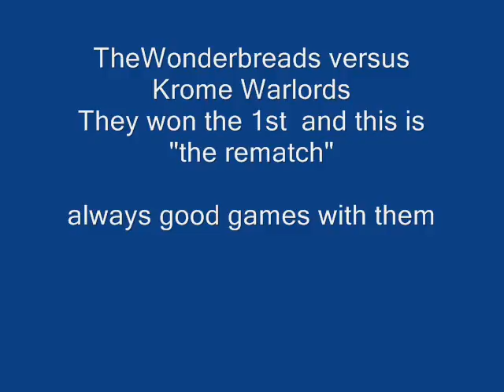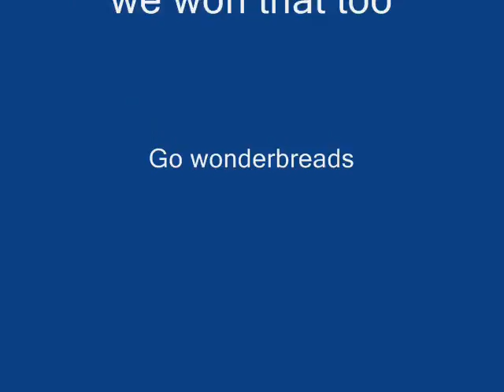TheWonderbreads versus Krome Warlords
We were told NOT to post our win to you tube because they would post there wins against us.  I guess I'm not that good at following directions.  Enjoy the footage squad mates you deserve it~